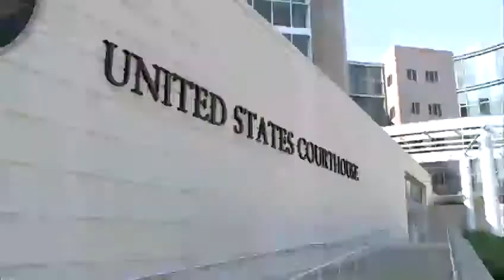Kemper Kidnap Suspects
FCC guidelines require WAPT to provide closed captioning for certain videos on our digital platforms.
In a few weeks, we will enable a technology that will allow you to turn off the captions if you desire.